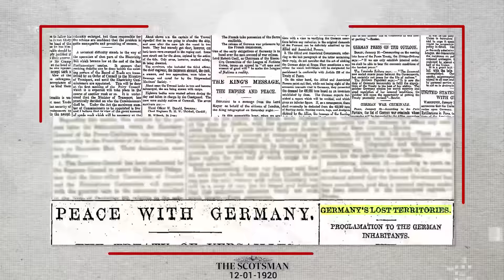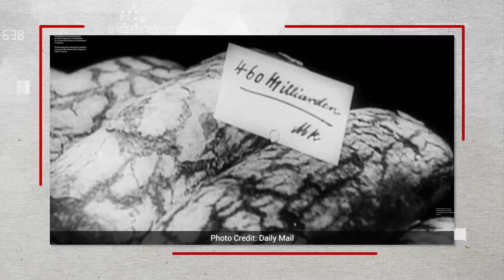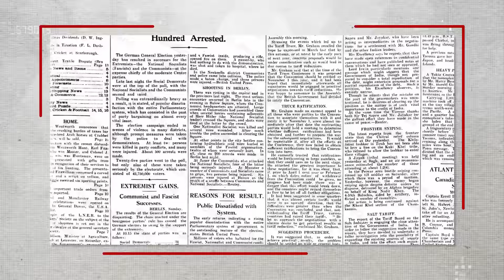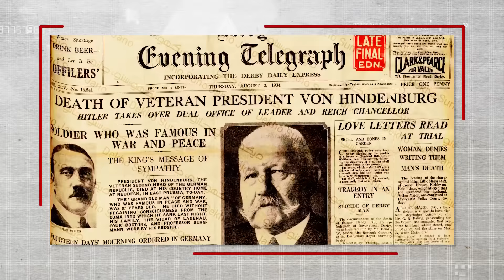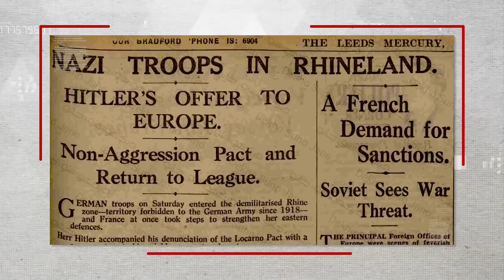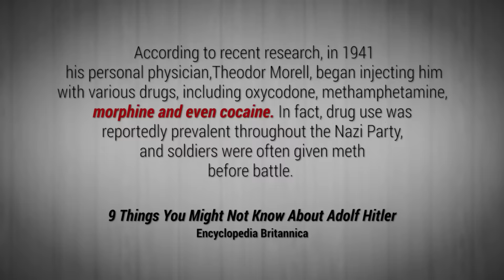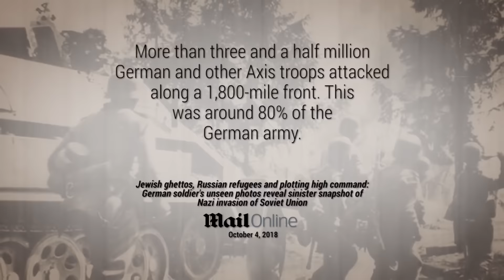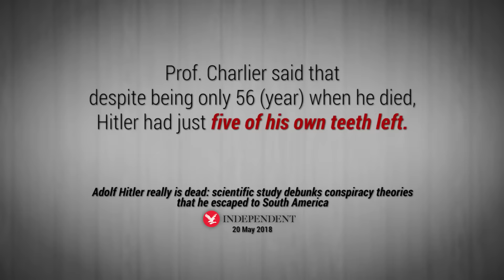Wo Kon Tha | Who was Adolf Hitler? | Complete documentary film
00:00 Episode 1
24:16 Episode 2